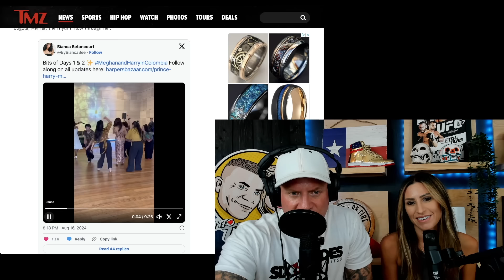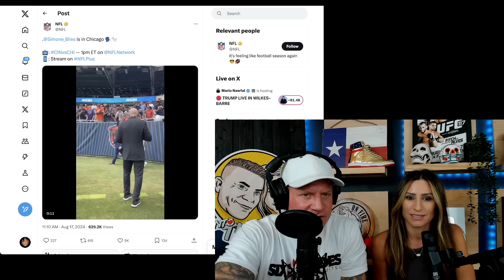Megan Markle SUCKS in BED & NEW VIDEO Proves it! Simone Biles is WAY Better...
Megan Markle got video taped trying to salsa dance in Columbia and her hips don't lie. Simone Biles also gets flack online for the dumbest reason ever!

Welcome back to Into the Fire with Jesse & Gabi, a husband and wife, married 15yrs… diving into trending topics, pop culture, and the latest news. We also share our journey through marriage, our take on parenting and relationships, as well as how we tackle everyday life challenges. Whether you're here for entertainment insights or practical life tips, we've got you covered.

Our favorite NEW NOOTROPIC with Weight Management, Mood & Hormone Support!!

*Certain ingredients ONLY LEGAL in USA - US SHIPPING ONLY*
---START with 1/3 serving... A FULL IS TOO MUCH FOR ANYONE GETTING STARTED